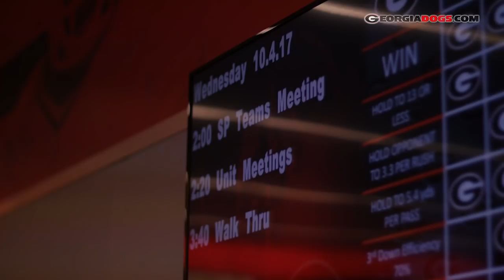UGA Football: Ep. 6: Kirby Smart All Access vs Vanderbilt 2017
The Dawgs travel to the Music City to take on Vandy.